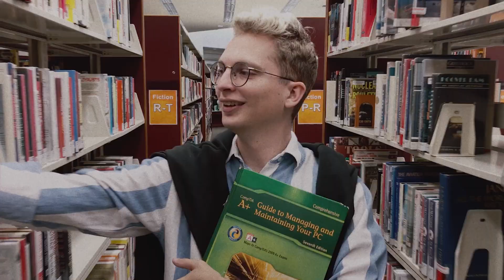Ni no Kuni II @ The Computer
Frank & Bruce cover Ni no Kuni II: Revenant Kingdom and discuss its difficulty, combat, new mechanics, the first game, higgledies, the RTS minigame, base building, and ... leafbook? A new co-host joins.

Ni no Kuni II: Revenant Kingdom - PS4/PC - 2018

LINKS
Ni No Kuni: Wrath of the White Witch
Dragon Quest 8
Dragon Quest Heroes

Frank's gaming interview show "Neighborhood Game Club"!

Bruce's artist profile series "Public Invite"!